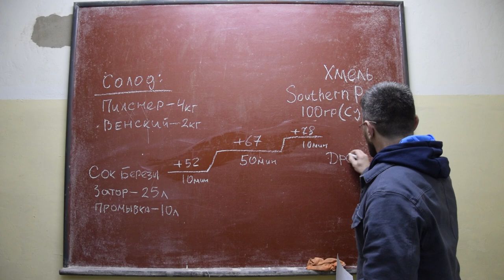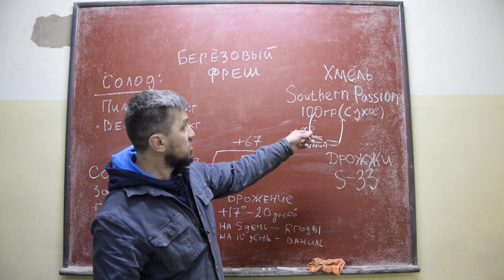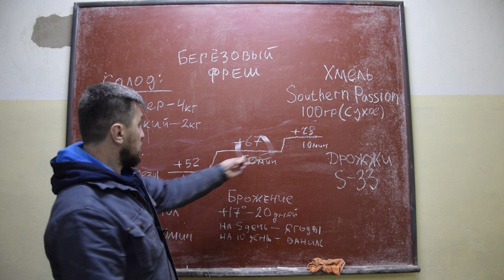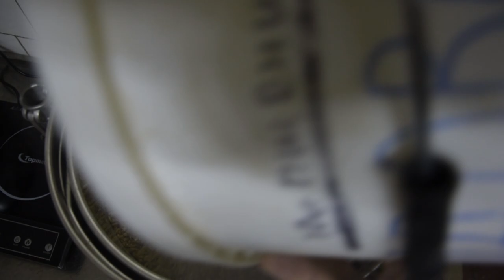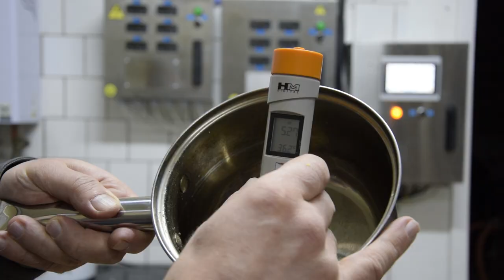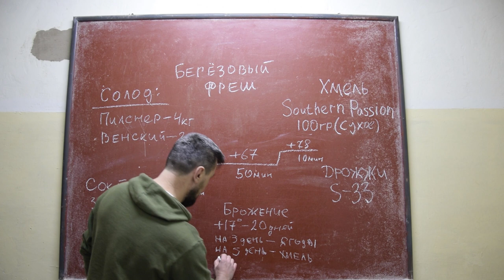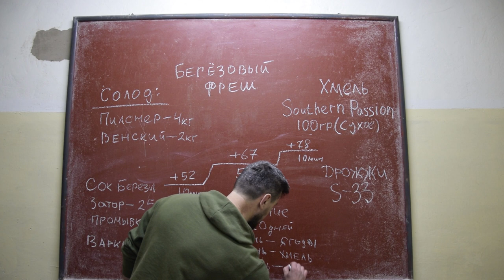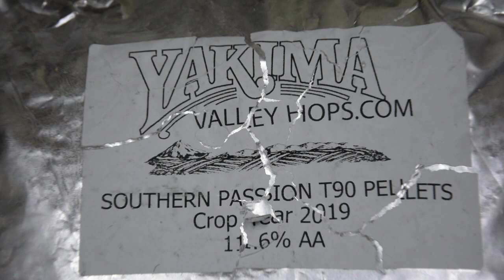Берёзовый фреш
Друзья мои! У нас получилось шикарное ягодное пиво на берёзовом соке! Спешим поделится с вами рецептом и нюансами его создания.